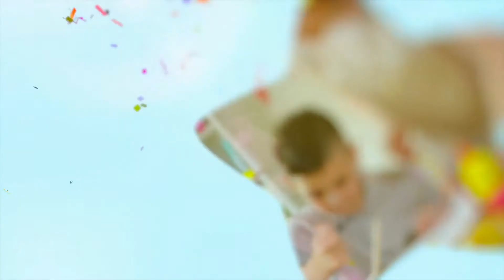ae project file Happy Kids Kids Opener 16-Video World|| After Effects Free Project Download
Happy Kids Kids Opener 16